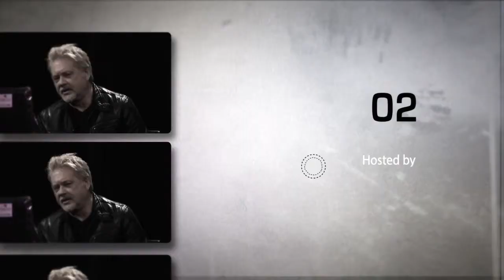Ellis Paul - Interview Boston Rock Talk Part 1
Jim Sullivan interviews Ellis Paul on Boston Rock/Talk.